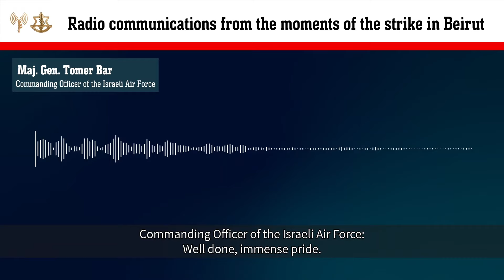"We Will Reach Everyone, Everywhere”: radio communications from the attack